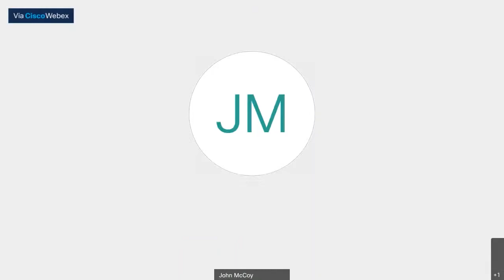Staff Conference 11/2/20